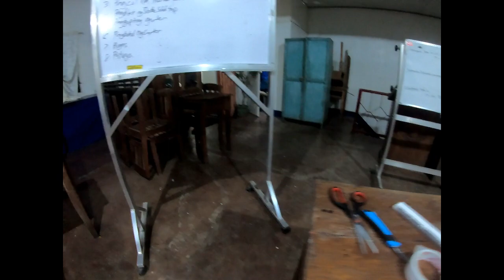DIY FACE SHIELD Using transparent Plastic Bottle l Jc Enon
can't wear eyeglass? you may try this aswell

DIY FACE SHIELD acetate l Jc Enon